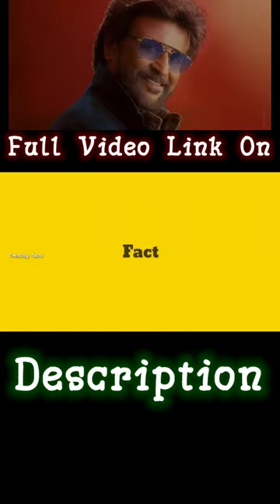1st Pan India Star of India...🔥🔥🔥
1st Pan India Star of India...🔥🔥